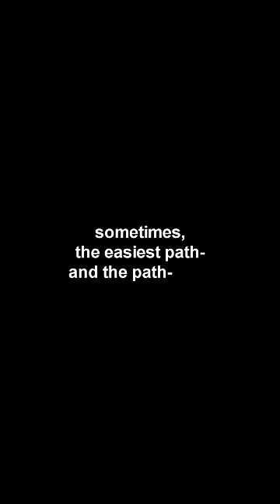how to make minecraft less boring